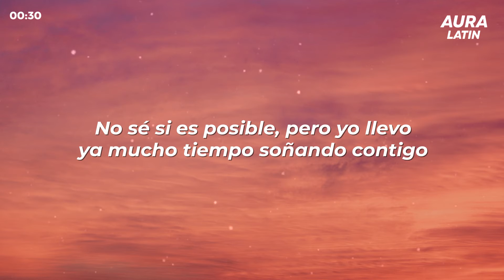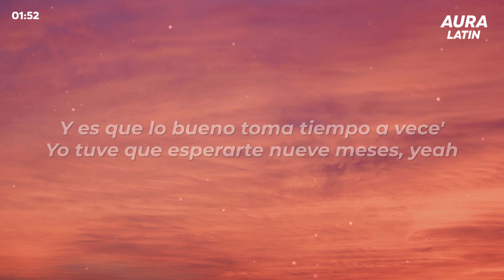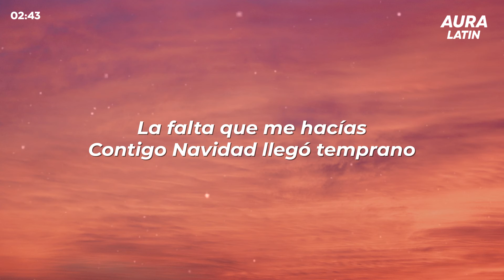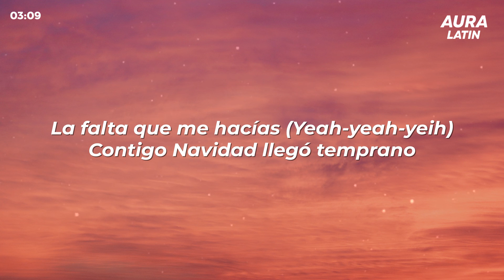Camilo, Evaluna Montaner - Índigo (Letra/Lyrics)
Lyric Video for “Índigo” by Camilo, Evaluna Montaner.